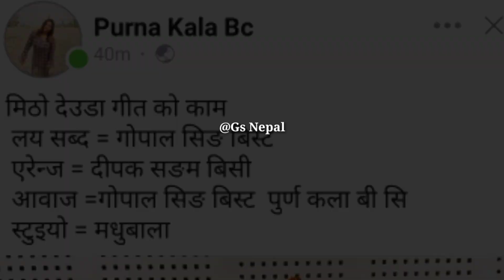लोकप्रिय गायिका पुर्णकला बिसीले रेकर्ड गरिन् यति मिठो देउडा गीत| Music Report| Purnakala bc